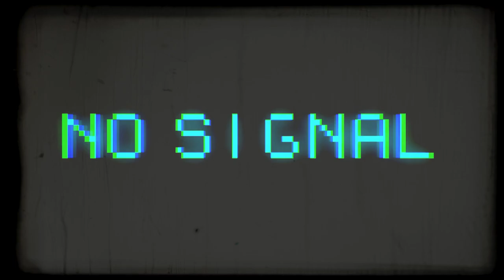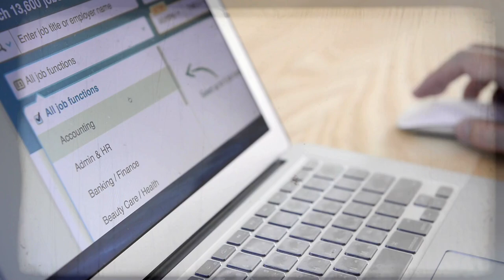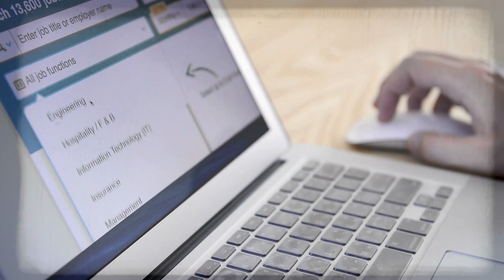4 TRUE Horror Stories Disturbing Airbnb Encounters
4 TRUE Horror Stories Disturbing Airbnb Encounters